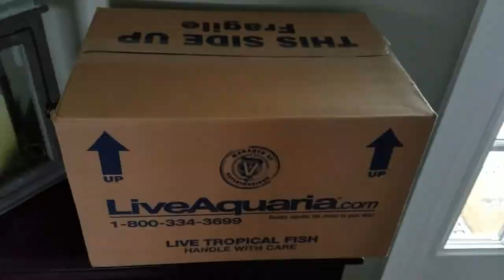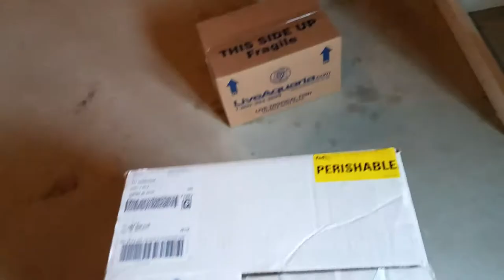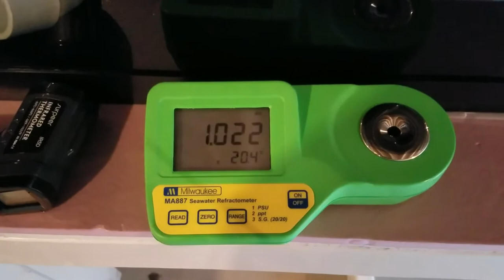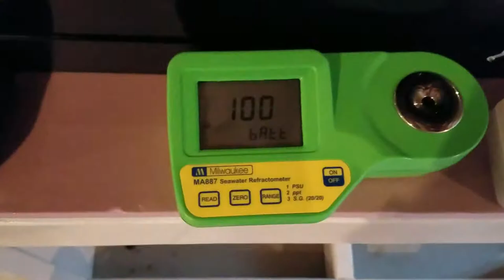We got some new fish from Live Aquaria.. Unboxing!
Today we break down my 55 Gallon QT Tank and get it ready for a delivery of fish from LiveAquaria.com. This is what I do to get fish ready to receive.